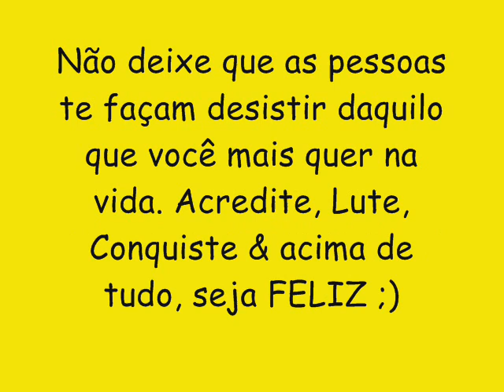BANDA PONTUAL CD NOVO LANÇAMENTO 2016 - MODA DO VERÃO